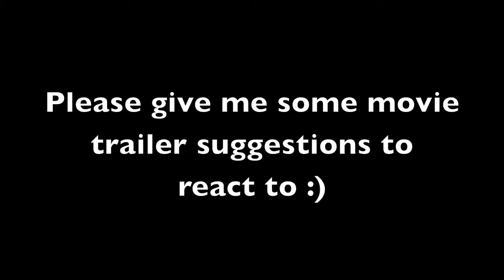The Possession movie trailer reaction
This trailer is sooooo F***in scary and creepy. I love it.